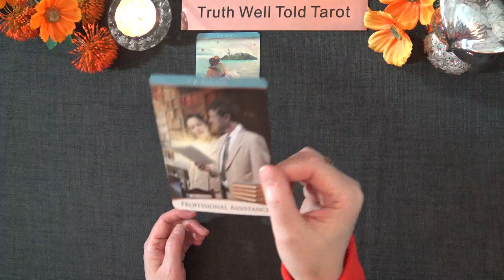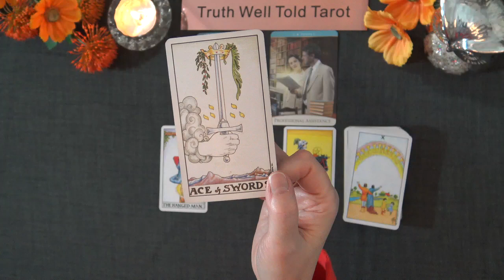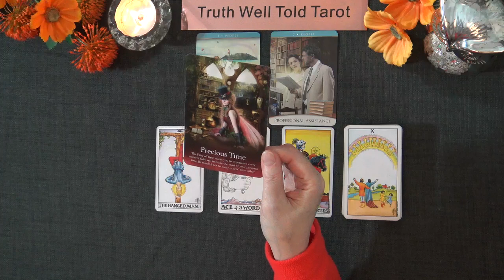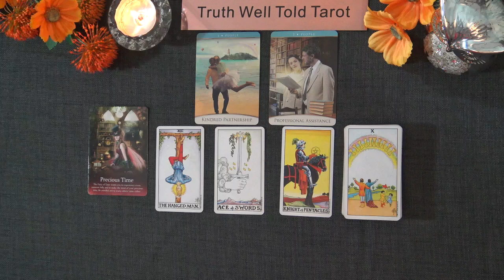LIBRA DAILY TAROT READING "A MAJOR BREAKTHROUGH LIBRA" October 18th 2022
Libra Daily Tarot Reading 💖

Andrea xx